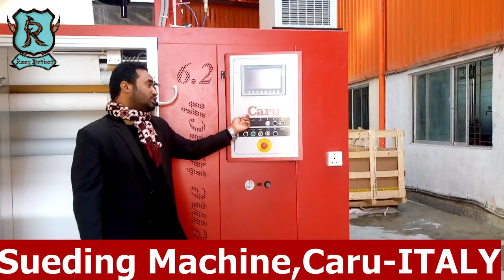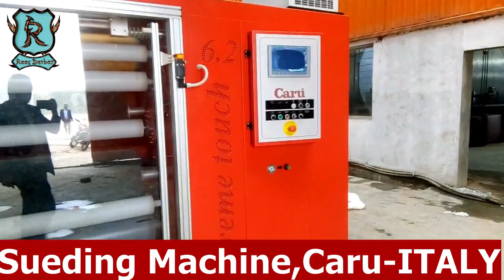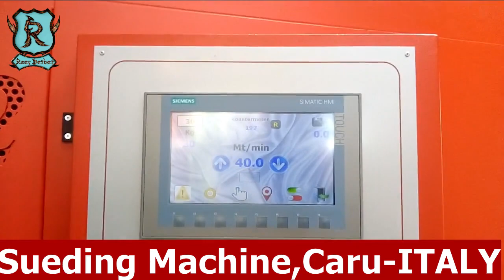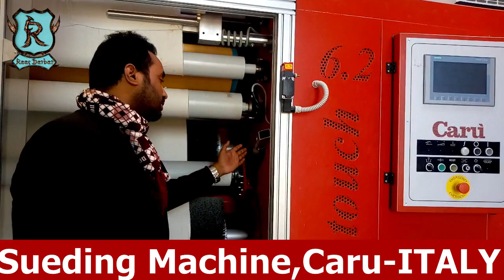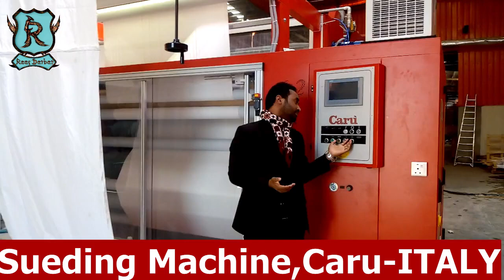Sueding or Brush machine Caru-Italy, Erection,Installation and Commissioning by Bangladeshi Engineer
Every Engineer should watch this video for the better experience about textile machine.